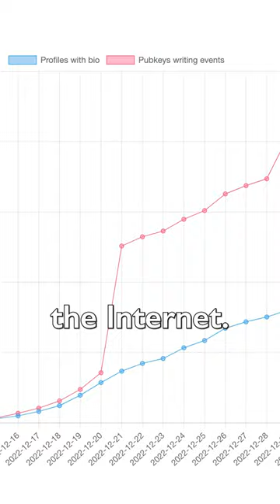Nostr: The Future Decentralized Twitter?